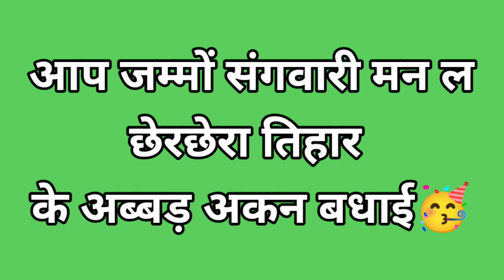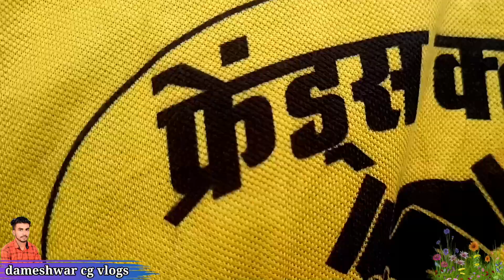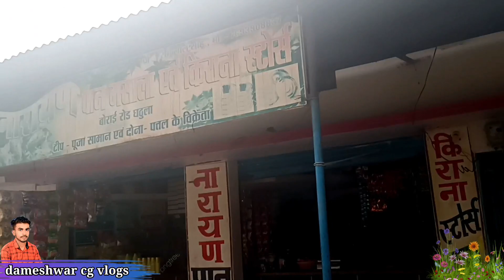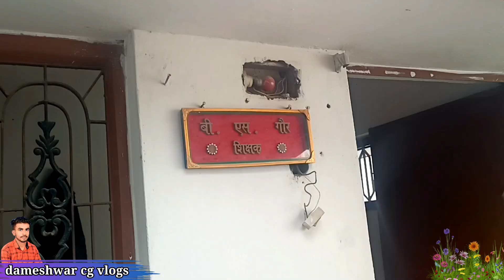छेर छेरा || chher chhera vlog 2024 || dameshwar cg vlogs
जय जोहार - जय छत्तीसगढ़ संगवारी हो,🙏🙏❤️❤️  में दामेश्वर साहू ❣️आप मन मे अपन यूट्यूब चैनल 🌹dameshwar cg Vlogs 🌹में आप सब के स्वागत करत हँव 🙏जोहार करत हँव🙏 त कैसे हो आप मन, आशा करत हँव आप मन बने बने होहु स्वस्थ अउ मस्त होहु 🥰।

मोर चाचा के YouTube channel:-

(2) झांकी :- जय माँ शीतला जस गीत झांकी फ्रेंड्स क्लब घठुला🥳हंसी मजाक से भरपूर यह झांकी🥳

😍Dameshwar cg vlogs😍